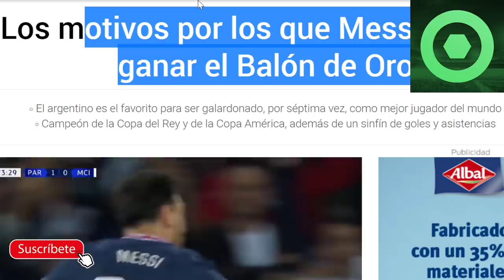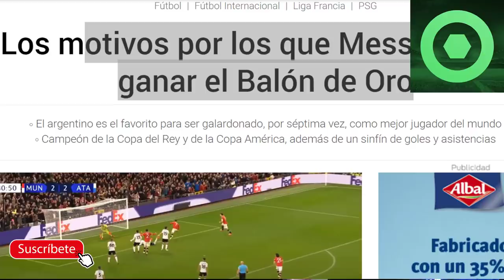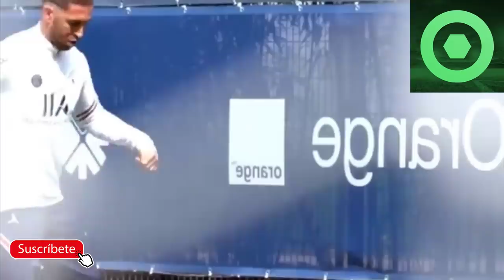⚠️¡ATENCIÓN!⚠ ️ÚLTIMA HORA de LEO MESSI de cara al BALÓN de ORO 🔴 AUSENCIAS del BARÇA vs R. MADRID🟥